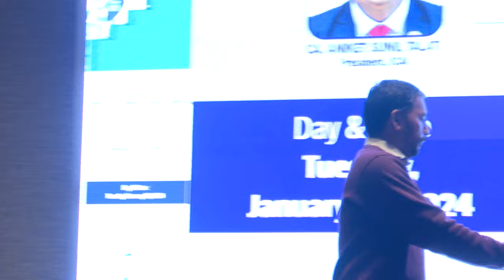CA. Amish Khandhar on Mastering Goods & Service Tax Oppurtunities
CA. Amish Khandhar on Mastering Goods & Service Tax Oppurtunities at Young Member Mentorship Conclave 2024 on Tuesday 23rd January 2024 at Hotel Hyatt Regency.